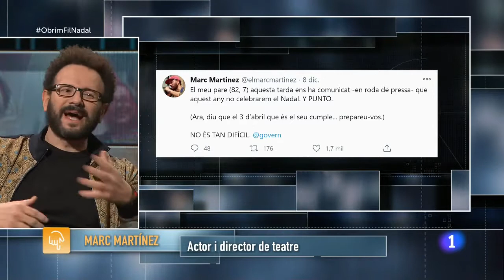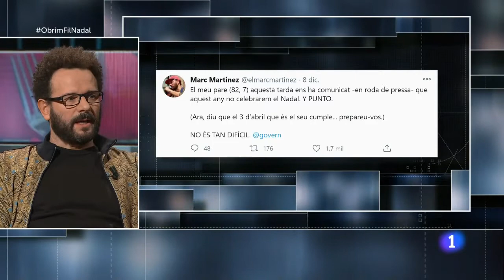Samanta Villar en 'Obrim Fil' (17-12-2020)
Obrim fil - Nadal, cada ovella al seu corral?

Com passarem aquest Nadal? Ens podrem reunir? Com hem de decidir quants i qui? En les festes nadalenques més atípiques que es recorden i en mig de la pandèmia de la Covid, en Xavier Sardà i l'Ana Boadas conviden l'Oriol Mitjà, l'actriu Estel Solé, el periodista l'Antonio Baños, l'escriptor Sergi Pàmies i la periodista Samanta Villar per reflexionar sobre el moment sanitari i sociològic que vivim en aquest final de 2020.